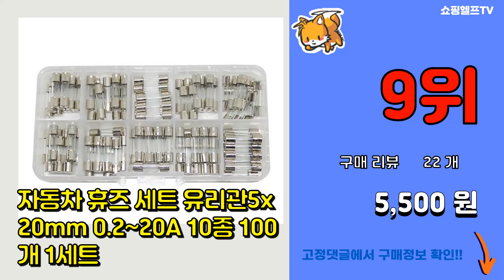퓨즈 추천 판매순위 Top10 || 가격 평점 후기 비교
❤️❤️❤️요즘 가장 많이팔린 퓨즈 추천❤️❤️❤️

[00:01]
10위. LP미니 자동차 휴즈 35PCS 70PCS 세트 LP-Mini Fuse 차량용 퓨즈 5A- [3,900원]

[00:06]
9위. 자동차 휴즈 세트 유리관5x20mm 0.2~20A 10종 100개 1세트 [5,500원]

[00:11]
8위. 차량용 휴즈 자동차 퓨즈 대형ATO 3A 5A 7.5A 10A 15A 20A 25A 30A [100원]

[00:16]
7위. 자동차 휴즈 10종 세트 대형, 1세트 [9,800원]

[00:21]
6위. 유리관휴즈 1봉 100EA 30mm 20mm 250V 0.5A~20A, 30mm(봉)-0. [8,300원]

[00:26]
5위. CAR FUSE 유리관휴즈 자동차퓨즈 15종 250pcs세트 20mm 30mm 차량비상용, [13,500원]

[00:31]
4위. 국산 유리관휴즈 유리관퓨즈 유리관 원통 휴즈 퓨즈 낱개판매 대 중 소 0.5-30A, 20 [150원]

[00:36]
3위. 자동차 휴즈 6종 세트 소형, 1세트 [6,780원]

[00:41]
2위. 한수위 자동차 휴즈 100p 세트 대형 비상용 3 ~ 40A, 1세트 (100p) [8,000원]

[00:46]
1위. 자동차용 휴즈 5~30AMP, 혼합색상 [6,530원]